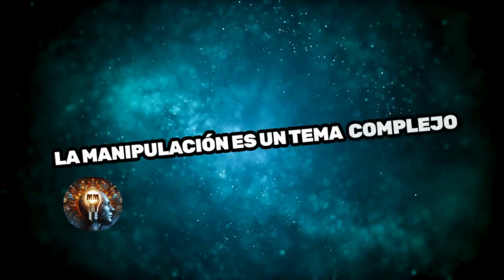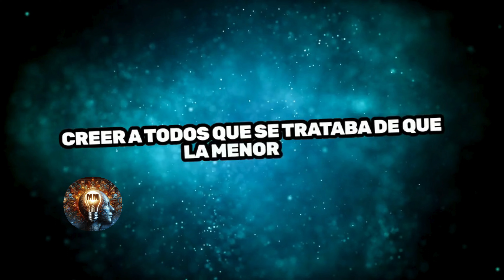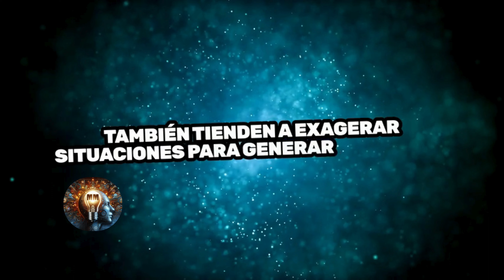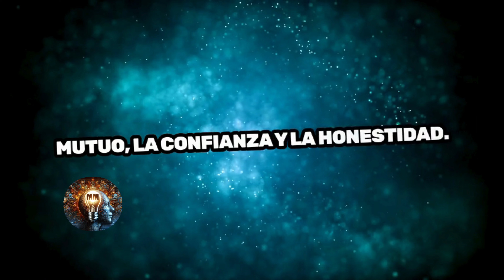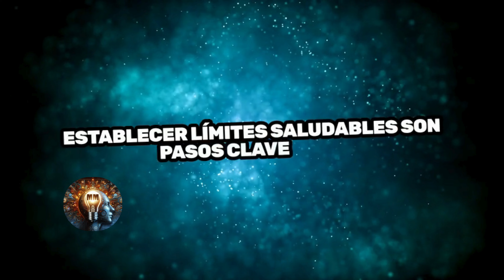✅Manipulación: Rasgos de Debilidad y Estrategias de Control 🧠desarrollopersonal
¿La manipulación es un tema complejo que afecta nuestras relaciones personales, profesionales y hasta nuestra percepción del mundo. Identificarla y comprender sus implicaciones es fundamental para protegernos y cultivar relaciones saludables.

En primer lugar, es crucial entender qué es la manipulación. Se trata de influir o controlar a otros de manera sutil o directa, usando tácticas como la culpa, el chantaje emocional, la mentira o la intimidación. Esto puede ocurrir en diferentes contextos, desde relaciones íntimas hasta entornos laborales o sociales.

Una de las señales más comunes de manipulación es la falta de sinceridad y transparencia en la comunicación. Las personas manipuladoras suelen ocultar información, distorsionar la verdad o usar medias verdades para lograr sus objetivos. También tienden a exagerar situaciones para generar emociones intensas que les permitan influir en los demás.

La manipulación puede tener un impacto profundo en nuestro cerebro y emociones. Cuando nos manipulan repetidamente, nuestro cerebro puede activar mecanismos de defensa como el estrés crónico o la ansiedad. Esto afecta nuestra salud mental y emocional, generando sentimientos de confusión, inseguridad y baja autoestima.

En el ámbito de las relaciones personales, la manipulación puede manifestarse de diversas formas. Por ejemplo, en una pareja manipuladora, uno de los miembros puede intentar controlar las decisiones y acciones del otro, generando un desequilibrio de poder y afectando la autonomía individual. En entornos laborales, la manipulación puede darse a través de la competencia desleal, el sabotaje o la manipulación emocional para obtener beneficios personales a costa de otros.

Para evitar caer en la manipulación, es importante desarrollar habilidades de autoconciencia y autoestima. Conocerte a ti mismo, tus valores y límites te ayudará a identificar situaciones manipuladoras y tomar decisiones conscientes. A continuación, te presento cinco consejos para no sufrir manipulación:

Establece límites claros: Comunica tus necesidades, deseos y límites de manera clara y asertiva. No tengas miedo de decir "no" cuando algo no te parece adecuado o te genera malestar.

Confía en tu intuición: Si algo te parece sospechoso o no te sientes cómodo en una situación, confía en tu instinto. Aprende a reconocer las señales de alerta y actúa en consecuencia.

Cultiva relaciones saludables: Busca relaciones basadas en el respeto mutuo, la confianza y la honestidad. Evita personas o entornos que promuevan la manipulación y el control.

Sé consciente de tus emociones: Presta atención a cómo te sientes en diferentes situaciones. La manipulación a menudo está acompañada de emociones intensas como culpa, miedo o ansiedad. Aprende a gestionar tus emociones y no permitas que te manipulen a través de ellas.

Busca apoyo y orientación: Si te encuentras en una situación manipuladora y no sabes cómo salir de ella, busca ayuda profesional o consulta con personas de confianza. No enfrentes la manipulación solo, es importante contar con un sistema de apoyo.

En resumen, la manipulación es un fenómeno complejo que puede afectar nuestra salud emocional y nuestras relaciones. Reconocer sus señales, fortalecer nuestra autoestima y establecer límites saludables son pasos clave para evitar caer en su trampa y mantener relaciones auténticas y satisfactorias.